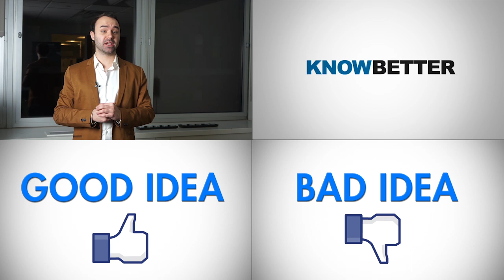First Brain To Brain Interface Created?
Ok, so we had to read this a few times to get it right, but apparently a few brilliant / terrifying scientists over at Duke have created the first brain-to-brain interface. And so you don't have to guess what that means, the researchers were able to electronically link the brains of pairs of rats on different continents, and allow them to share sensory information in order to solve a simple puzzle and receive a reward. This was accomplished by connecting an array of microelectrodes the width of a human hair to the area of the brain responsible for processing sensory information to the animals' brains. One of the rats was responsible for pushing a lever and that information was communicated to the second rat, who had to act on it and push a corresponding lever in order to receive a reward. Entertaining the possible uses for this in humans is both exciting and absolutely terrifying, like for instance, I dunno, actually becoming the Borg from Star Trek, or, even more terrifingly, a smartphone app that lets your girlfriend beam her emotions directly into your brain in realtime. I'm sure you guys can dream up some more fun and hilarious examples too. Anyway, 2013 is definitely shaping up to be a strange time to be alive. What are your guys thoughts on this bizarre new research? The coolest realization of your sci-fi fantasies, or the tip of the iceberg of an unimaginable distopic nightmare?